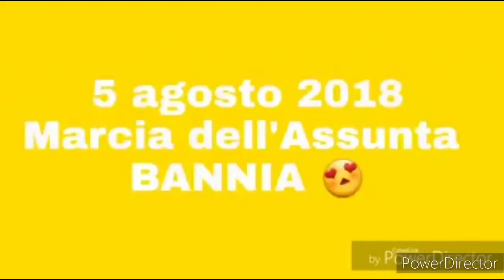05.08.2018 - Marcia dell'Assunta - Bannia di Fiume Veneto (PN)